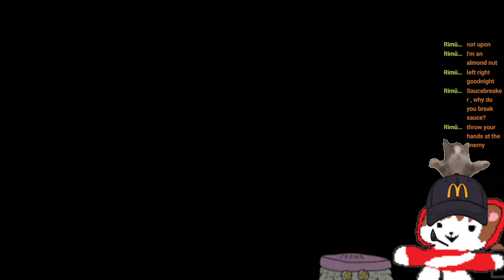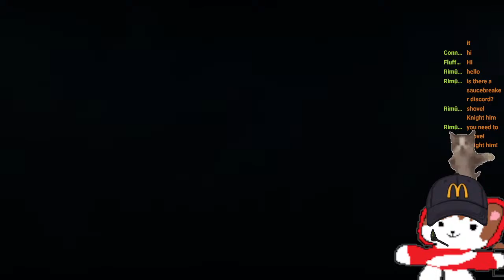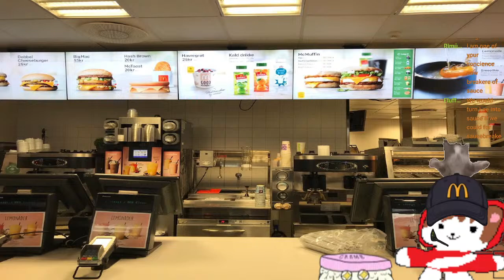being a real lee player and losing with style{ENvtuber 18+}